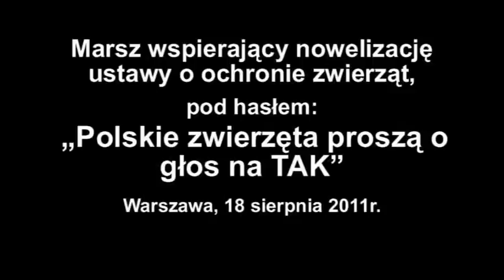„Polskie zwierzęta proszą o głos na TAK"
Akcja wspierająca nowelizację ustawy o ochronie zwierząt, zorganizowana przez Fundację EMIR, Warszawa 18 sierpnia 2011r.